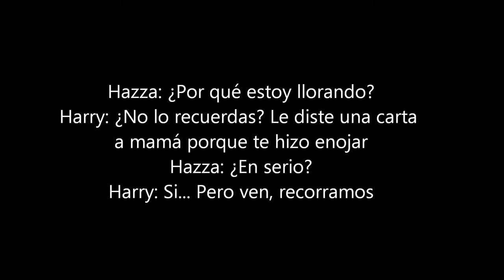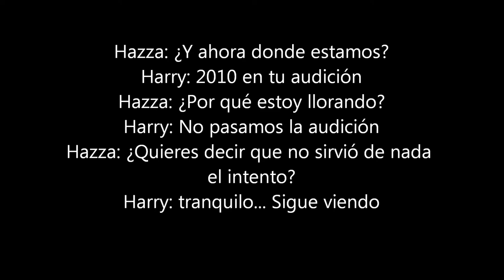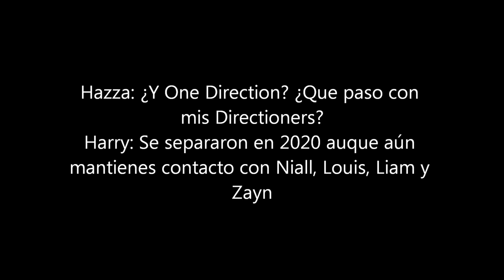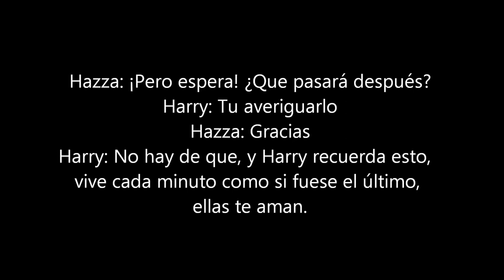Harry Styles en el futuro [Fiction]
¡Hola! El video es echo por mi, pero la historia no, la encontre en internet y me parecio muy linda y quise compartirlos con ustedes, ojalá les guste el video. Si tienes alguna historia como esta y quieres que la haga con un video escribeme a mi Twitter